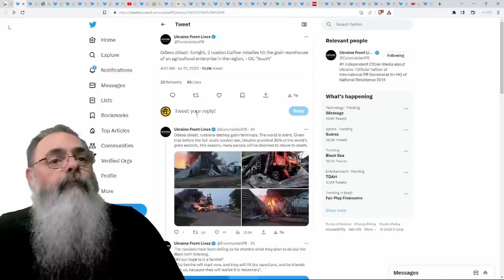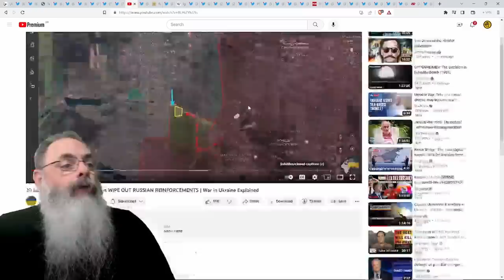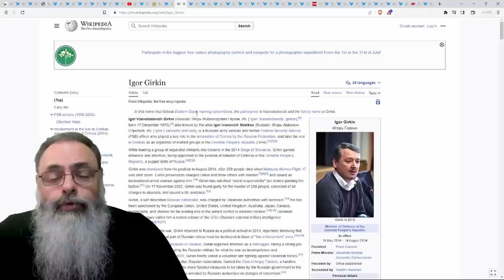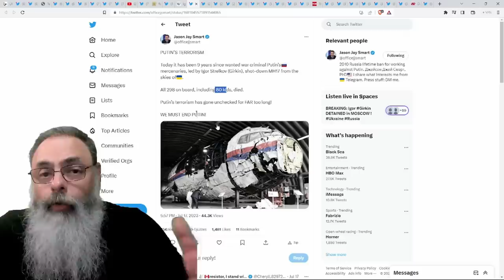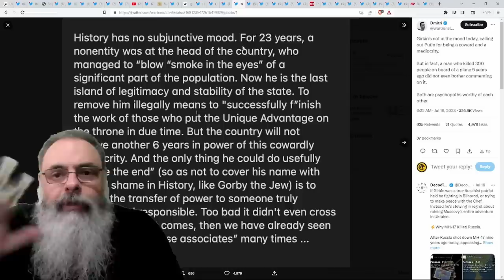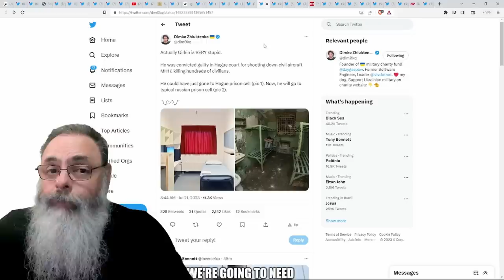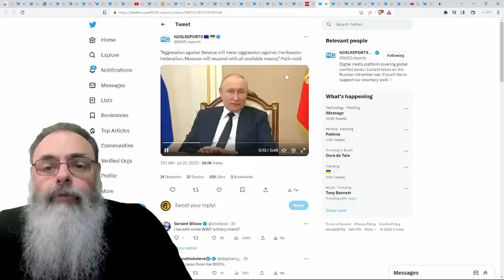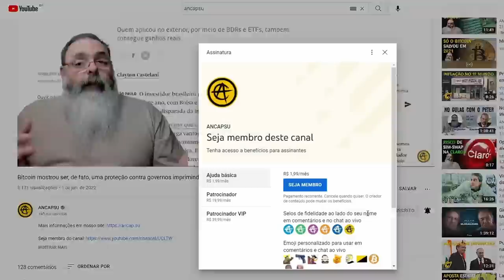IGOR GIRKIN, CRIMINOSO de GUERRA e NACIONALISTA RUSSO, foi preso POR CRITICAR PUTIN em REDE SOCIAL